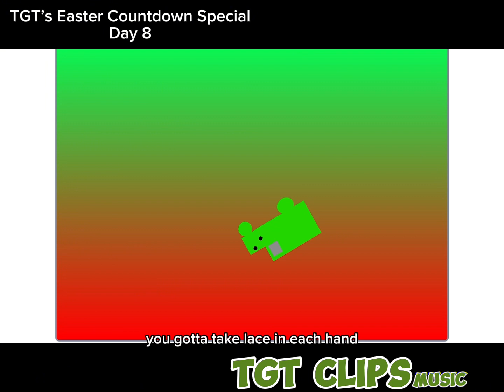Loop De Loop Song with The Green Train (S&CMV)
Original: SpongeBob SquarePants [Your Shoe’s Untied] 2005